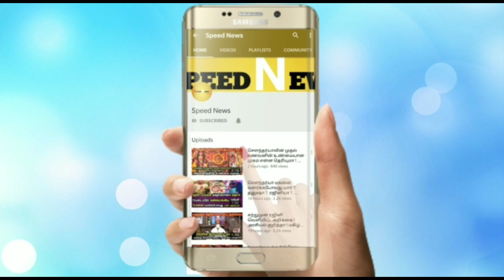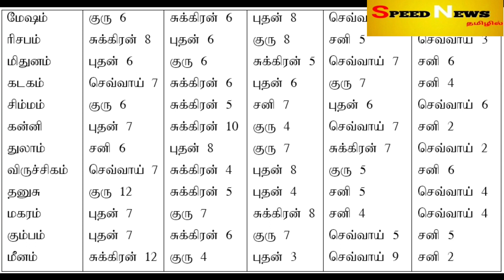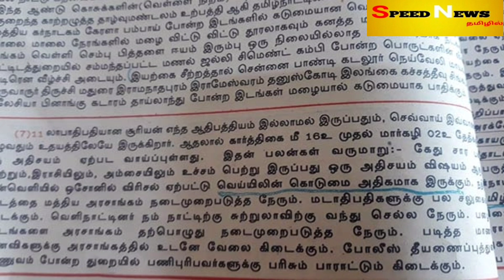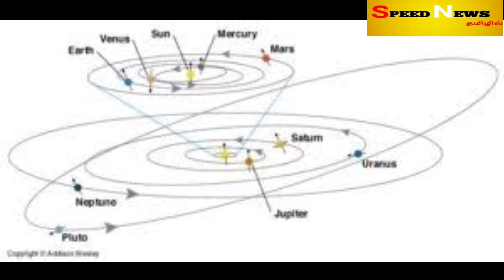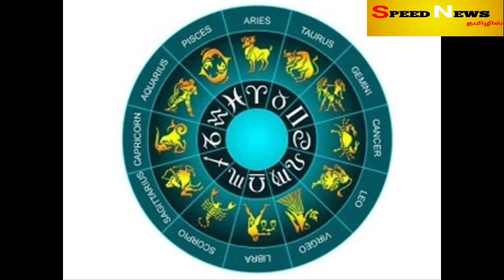Jan..31..ல் இருந்து இந்த ராசிகளுக்கு இப்படிதான் நடக்கும் ! 60 வருடத்துக்கு முன் ஒலை சுவாடி ரகசியம் !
Jan..31..ல் இருந்து இந்த ராசிகளுக்கு இப்படிதான் நடக்கும் ! 60 வருடத்துக்கு முன் ஒலை சுவாடியில் சொல்லபட்ட ரகசியம் !